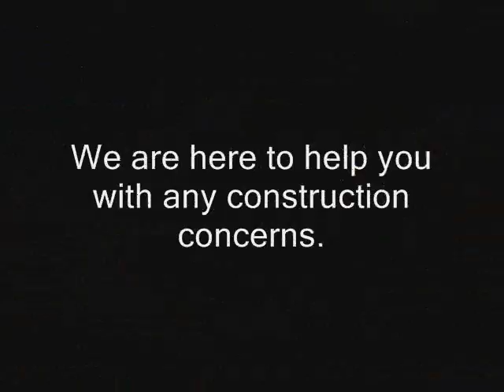Colfax Meadows Commerical Insurance Claim Los Angeles call Shafran 310 295 1960